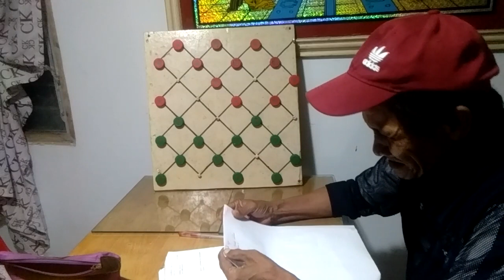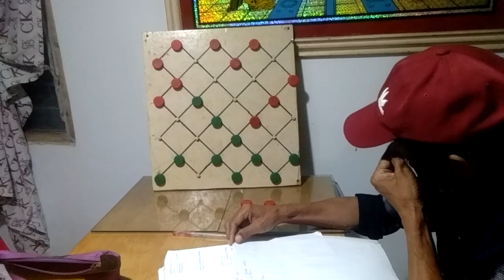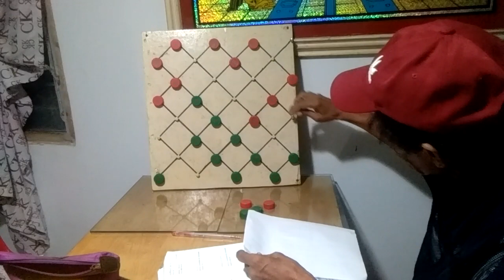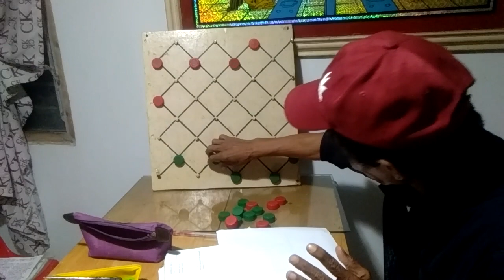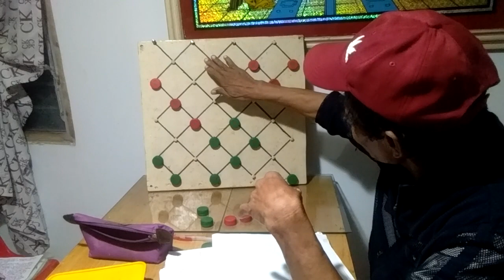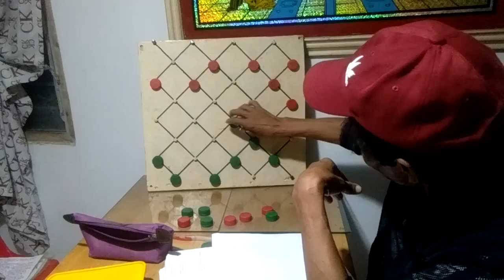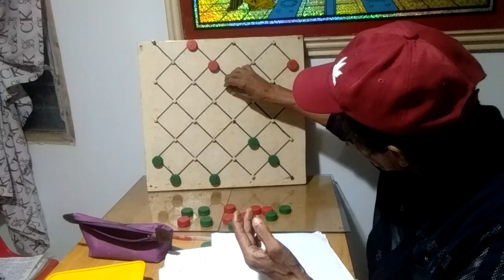(YEAR 2023)KINUKOMPARA KO ANG MGA DAMA GRAND MASTER NG BRAZIL AT DAMA GRAND MASTER NG PILIPINAS.